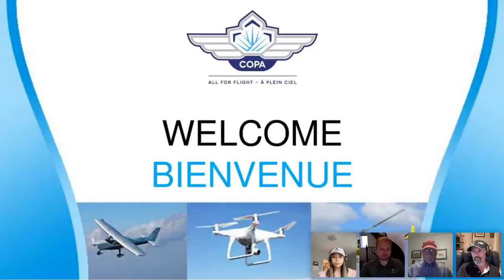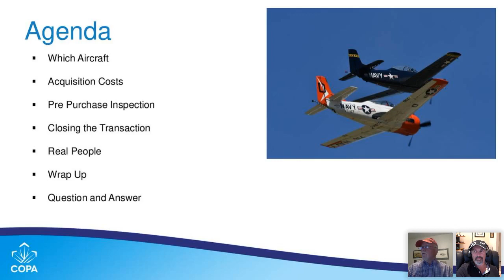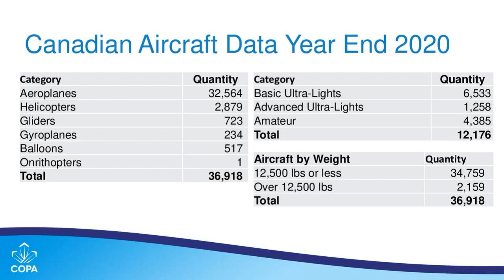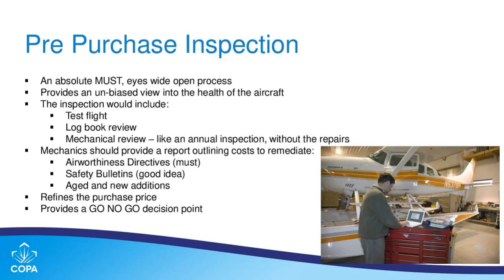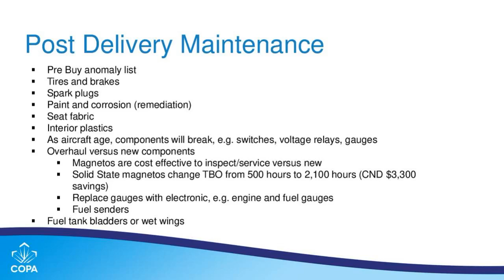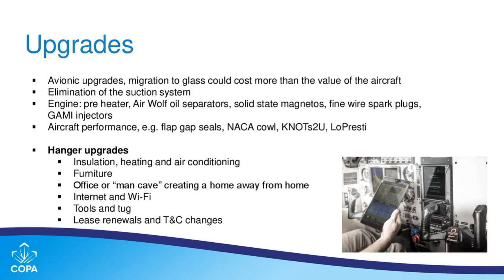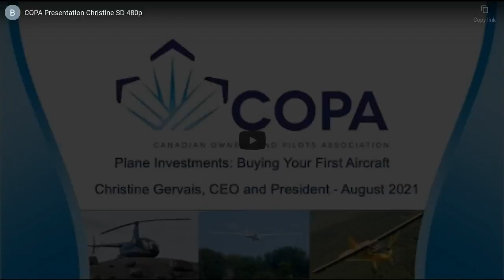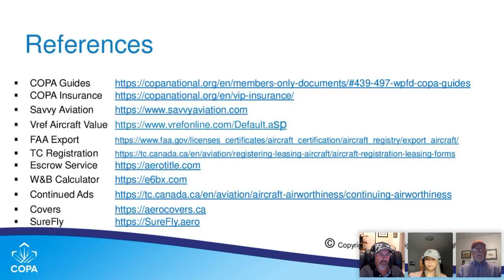Buying Your First Aircraft Safety Seminar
Everything you wanted to know about buying your first aircraft, but were afraid to ask,  will be covered in this presentation, featuring Canadian aviators Phil Lightstone and Peter Campbell.

​​​​​​​Peter and Phil provide a detailed presentation, helping you navigate the complexities of purchasing what would arguably be the most expensive purchase in your life, that is next to your home. The current economic climate has created a seller’s marketplace, with aircraft purchase prices escalating at an unheard of rate. Picking your first aircraft wisely will help reduce your total cost of ownership, ideally resulting in your journey to aircraft ownership being memorable (of the good kind). The presentation includes an interactive question and answer period.